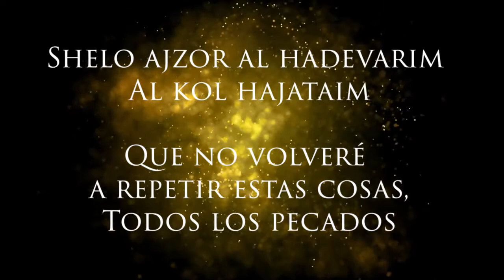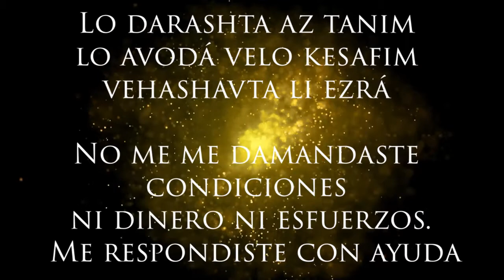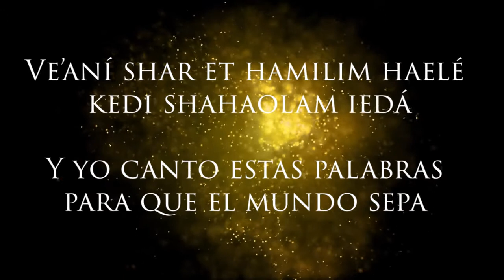Bain Hakolot - Shuv